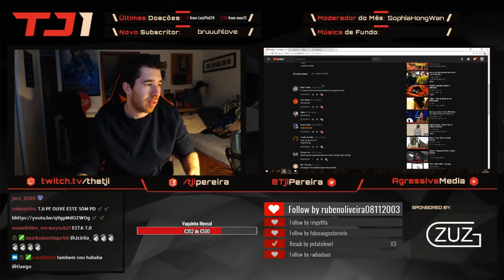TJI REAGE A LÓJICO - À TUA ESPERA